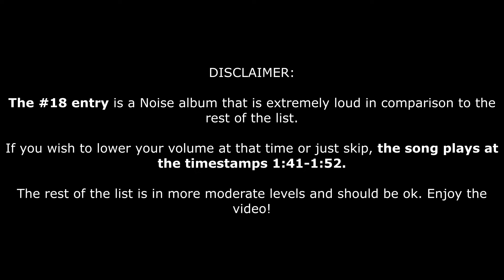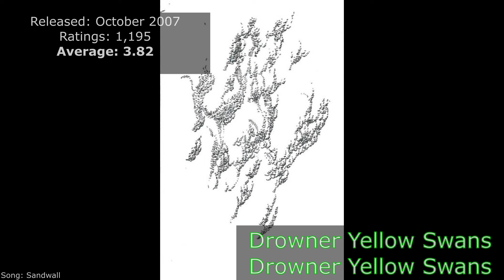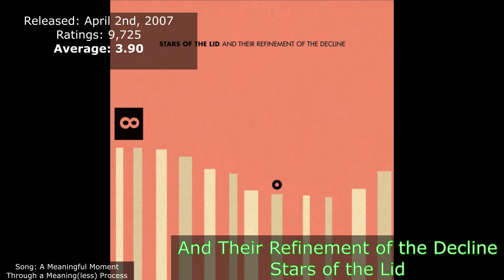Top 25 Best Albums of 2007 (from RateYourMusic)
A countdown of the 25 highest rated albums in 2007 on the online database, RateYourMusic. All of the data here was recorded from the charts on 05/07/24, so it is subject to change.

Any comments over any issues or ways I can improve are welcomed! Also feel free to type any albums you agree/disagree with or if you think another album should be here.

*THIS IS NOT A PERSONAL RANKING/REFLECTIVE OF MY OPINION*

25. Two Hunters - Wolves in the Throne Room
24. From Here We Go Sublime - The Field
23. Sojourner - Magnolia Electric Co.
22. Weighing Souls With Sand - The Angelic Process
21. To the Nameless Dead - Primordial
20. Pushup Edge - The Tuss
19. III: So Long Suckers - Reverend Bizarre
18. Drowner Yellow Swans - Drowner Yellow Swans
17. Boxer - The National
16. Complete Works for Cello and Piano - Leo Ornstein / Joshua Gordon / Randall Hodgkinson
15. Person Pitch - Panda Bear
14. Below the Heavens - Blu & Exile
13. V: Hävitetty - Moonsorrow
12. Sarhoş Palavraları ve Nahoş Nidalar - Farazi v Kayra
11. Fear of a Blank Planet - Porcupine Tree
10. Fas – Ite, maledicti, in ignem aeternum - Deathspell Omega
9. For Emma, Forever Ago - Bon Iver
8. Il était une forêt... - Gris
7. Strawberry Jam - Animal Collective
6. Graduation - Kanye West
5. And Their Refinement of the Decline - Stars of the Lid
4. Music for 18 Musicians - Steve Reich / Grand Valley State University New Music Ensemble
3. Sound of Silver - LCD Soundsystem
2. Untrue - Burial
1. In Rainbows - Radiohead